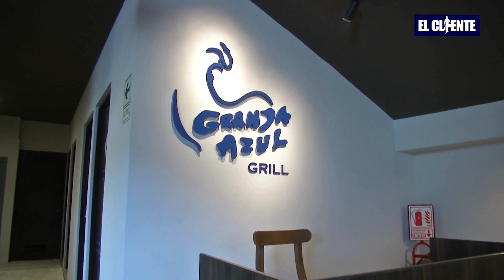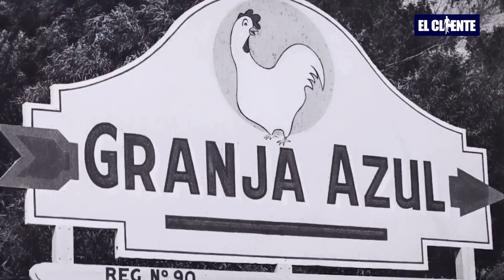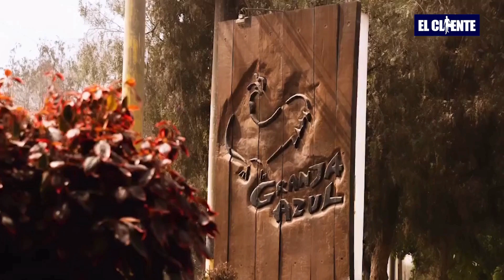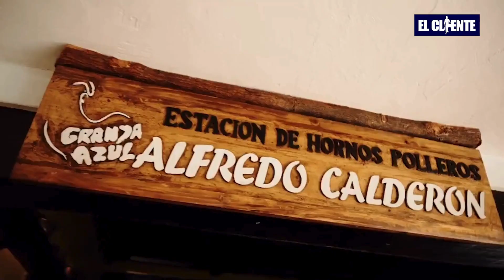Entrevista: Johnny Schuler, Director de La Granja Azul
A puertas de inaugurar su cuarto local en El Polo, La Granja Azul nos muestra un poco de su historia y estrategia de éxito, a través de una inspiradora entrevista con su director, Johnny Schuler.

EL CLIENTE

Programa liderado por Marco Antonio Merino, donde tratamos temas de innovación, negocios, emprendimiento, casos de estudio y más, teniendo siempre a EL CLIENTE como centro de todo.

Mira el programa en vivo por Canal N
- Todos los sábados desde las 7 p.m.
- Repeticiones los domingos a las 11 a.m. y 9 p.m.